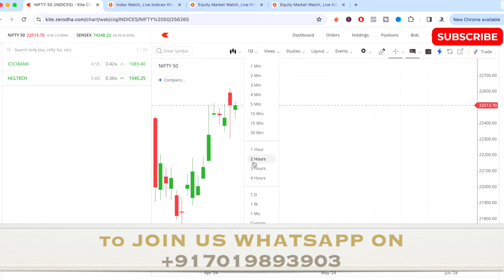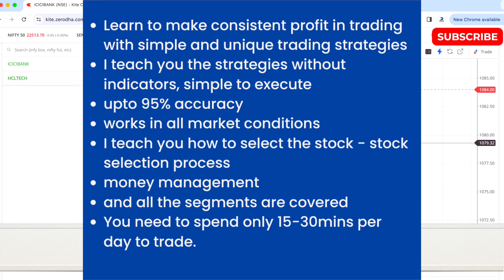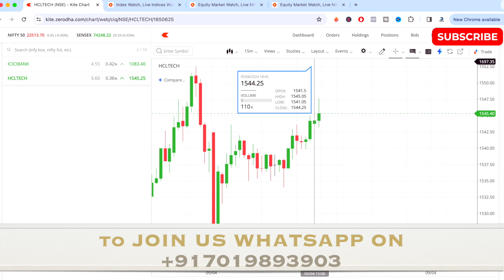intraday stocks for tomorrow 8 april| Best stocks | Simple strategy no indicators| Darshan tech